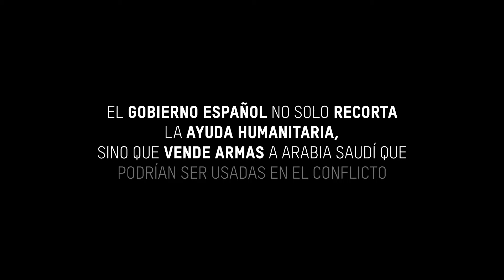¿Si pudieras ser presidente de Yemen, qué harías? - Niños hablan sobre la guerra - Oxfam Intermón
Firma y pide al Gobierno que aumente la ayuda e impida la venta de armas. Tras dos años de conflicto, Yemen se ha convertido en el país con más personas necesitadas de ayuda en el mundo: 19 millones, el 70% de toda la población. El Gobierno español no solo ha recortado la ayuda humanitaria, sino que sigue vendiendo armas a Arabia Saudí, que es probable que se usen contra la población yemení.